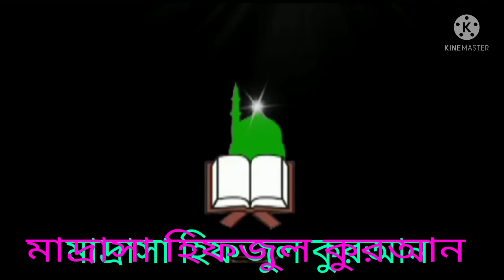MADRASA HIFJUL QURAAN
উত্তর সাঙ্গুর/প্রতাপনগর/সোনারপুর/দঃ 24 পরগনা